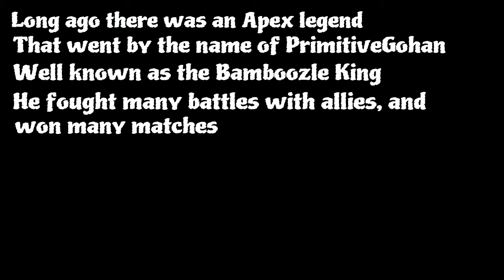The Lost Apex Clips